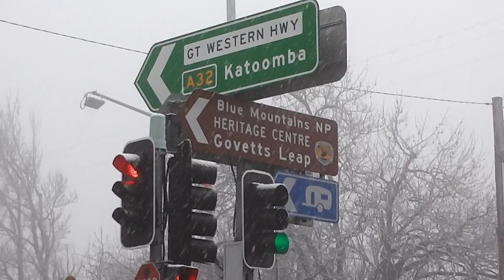Snow Blackheath Monday 27th June 2016 - RAW VIDEO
Snow Blackheath Monday 27th June 2016. Cnr of Govetts leap Rd and Great Western Highway. Temp around 0 deg. Blackheath is located 95km west of Sydney Australia in the Blue Mountains.